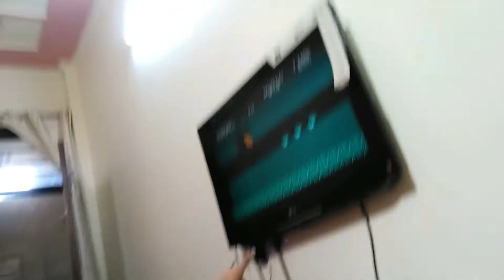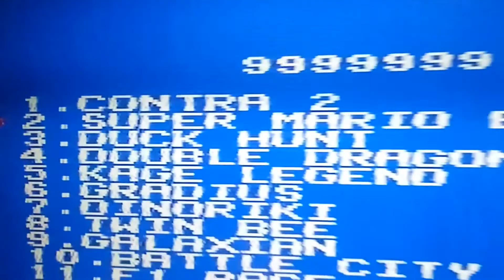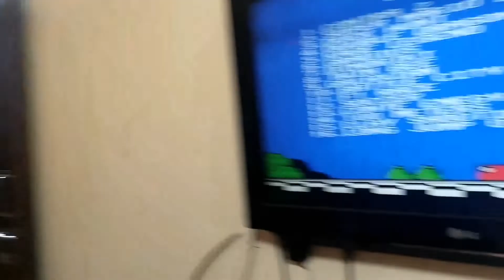PLAYING MARIO AFTER LONG TIME